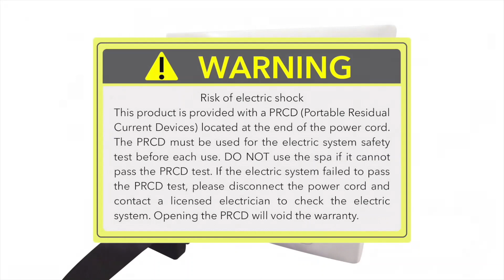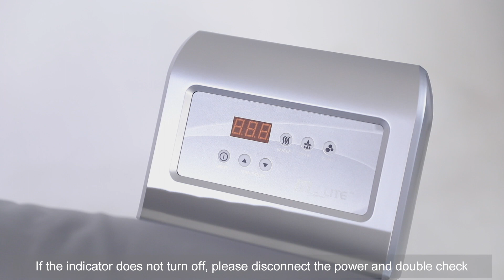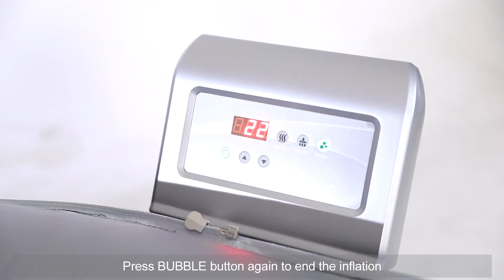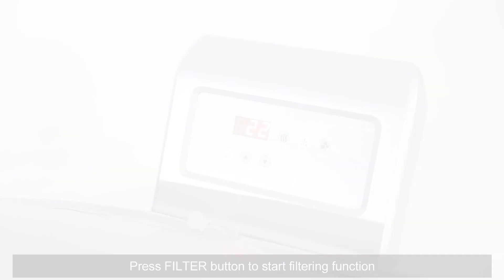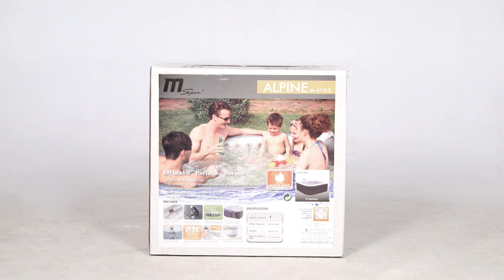SET UP- MSpa-LITE -ALPINE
MSpa DELIGHT -ALPINE
Model M-009LS+M-019LS

Choose the unique square shape Alpine spas with build-in control system, whisper quiet technology, accompany the acoustic of the ultimate relaxation experience. Available in 2+2 or 4+2 seating capacity, Alpine brings harmony to your bathroom or patio design.